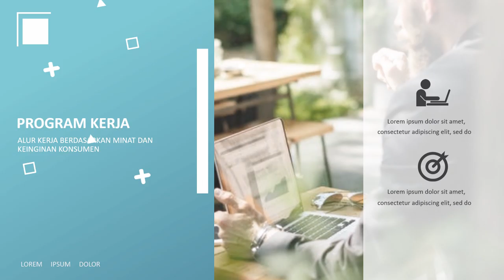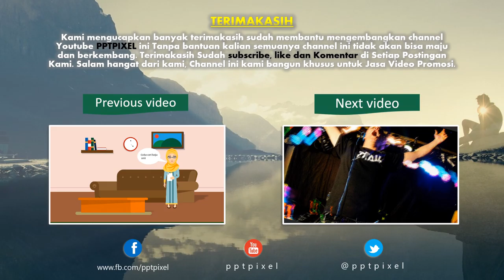Jasa pembuatan video company profile Perushaan, Promosi/Iklan di administrasi, Kepulauan Seribu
Jasa pembuatan video company profile Perushaan, Promosi/Iklan terbaik di administrasi, Kepulauan Seribu